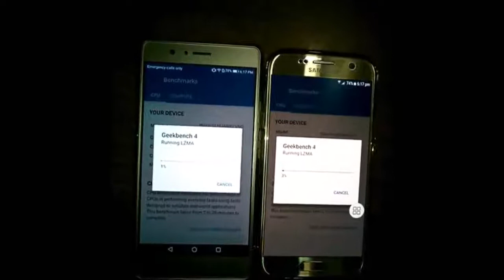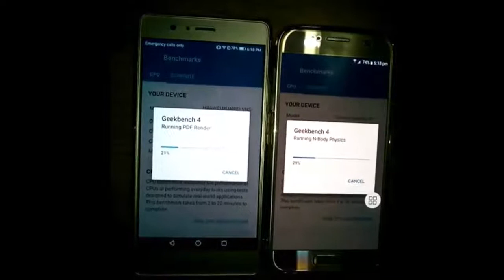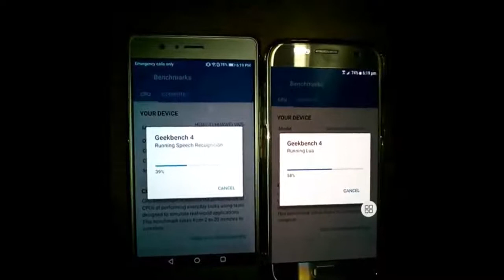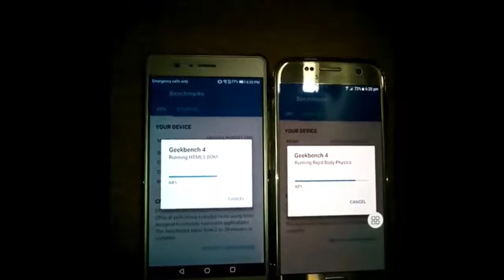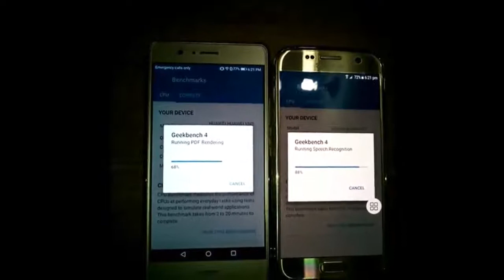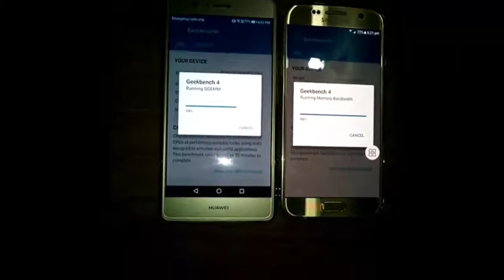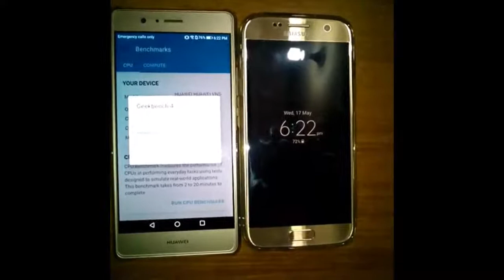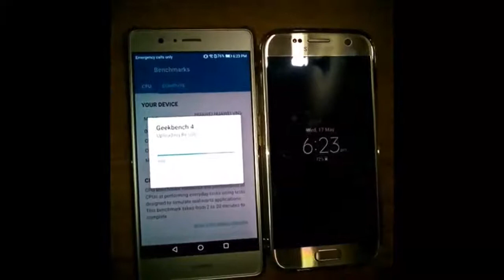Galaxy S7 vs huawei P9 lite Geekbench score Comparison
Samsung Galaxy S7 vs Huawei P9 lite Geek Bench Score Comparison. Both devices are on official android 7.0 Nougat. Galaxy S7 and P9 lite both are international Dual Sim variants. Galaxy S7 is G930FD powered by Exynos 8890 while P9 lite is VNS- L21 powered by Kirin 650.